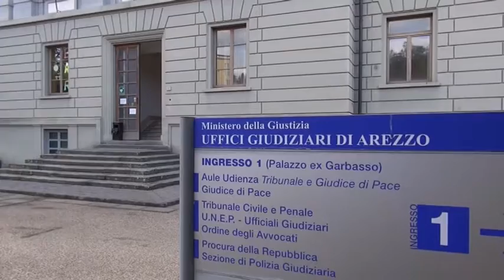Montevarchi(Ar), arrestati i “globetrotter” dello spaccio